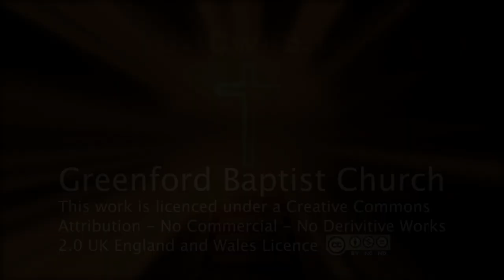Approval Rated Sticker Effective - Part 6 - 1 Corinthians 6:1-20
Pastor Warren continues his teaching on 1 Corinthians. The Kingdom of God should never be brought into disrepute. This happens when we forget that we are NOT people of disrepute any more. Why? Well, we have a sticker; a label; that says “Child of the Living God.” Problem is, we overly it with stickers from our past. Listen on!